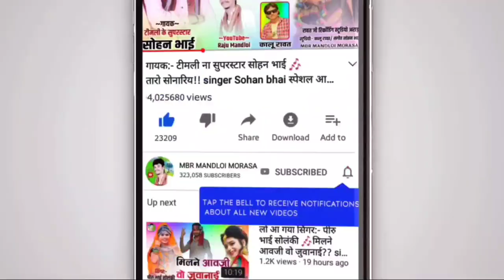दूल्हे की बहन और दूल्हा दुल्हन ‼️को लेने आता है गीत कैसे गाते हैं‼️हामु1000रे भरीया ने हामु चवरीऐ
🎤Singer :-
⚫Studio :-
⚫ Youtubers :- MBR MANDLOI